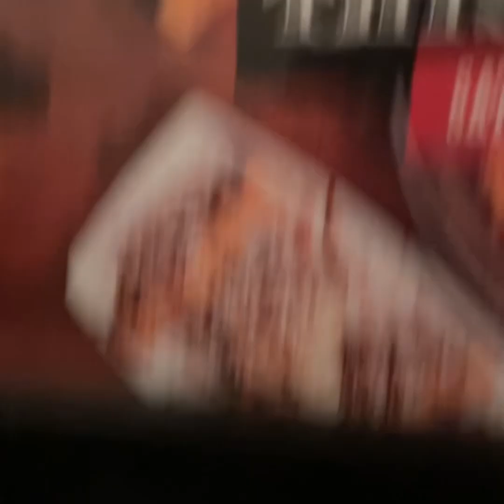Aña Birth- Vlog #150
Beers.